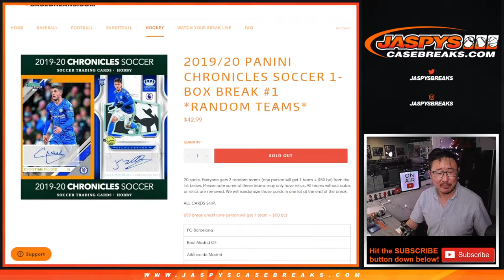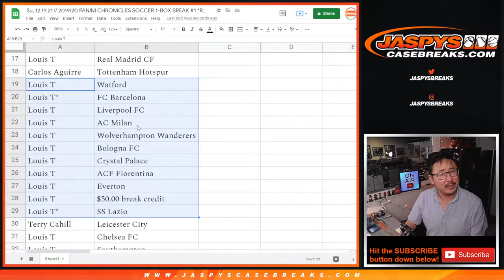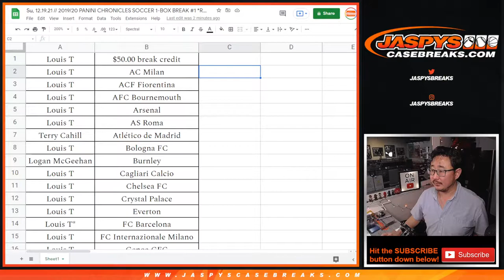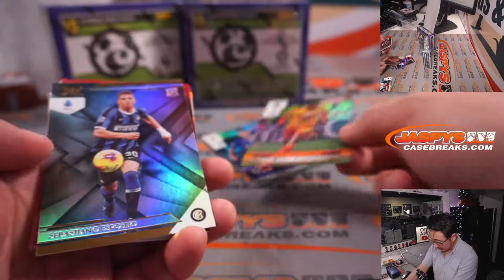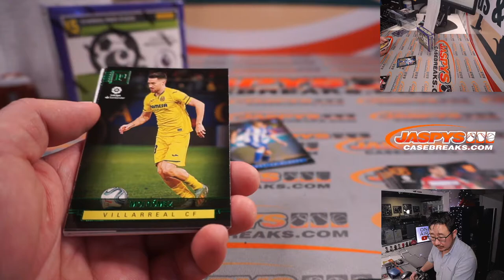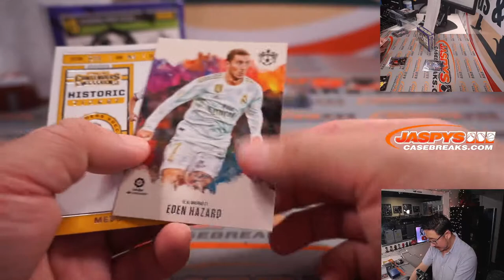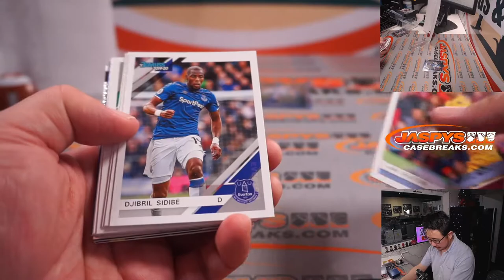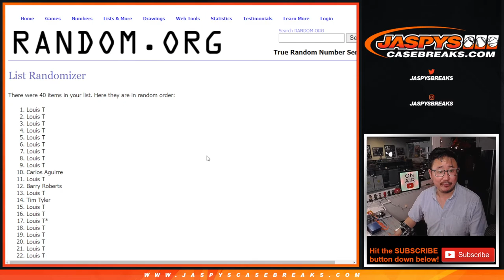Su, 12.19.21 // 2019/20 PANINI CHRONICLES SOCCER 1-BOX BREAK #1 *RANDOM TEAMS*